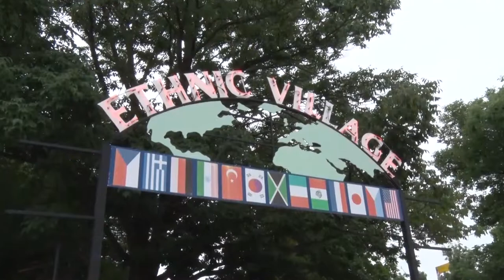Illinois State Fair 2014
Senators Sullivan, Hunter and T. Cullerton comment on the diversity of the state fair and its ability to bring people from throughout the state together.